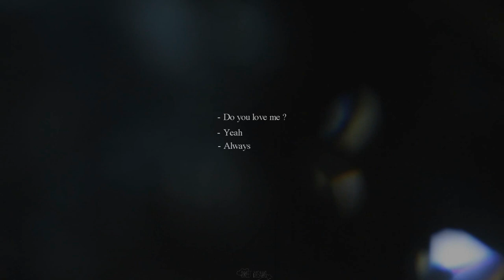● Exile ll Peeta and Gale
"I think i've seen this film before and i didn't like the ending.."

Heeeeello guys ! Crap i'm so happy to show you this video, she's so unexpected aha. I was vidding AU parts with a friend (aka Helen), for a collab and these two happen. I just love them so damn much and it would have been iconic to see them as a couple aha. I hope you will love this! I know that lately, i'm not posting a lot of video but i'm doing my best. Tell me what you did think of this video !

Plot ; Everyone, including Katniss think that Peeta and Gale are in love with her but in the end, they are in love with each other. But this relationship is impossible and they both try things with her and hurt each other. In the end, they can't be with her because they feel nothing. Both dream to spend  their life together, and like the song "i think i've seen this film before, and i didn't like the ending" they never will have a chance.

This video is dedicated to Helen @sexibatman , because without her i would never have this idea. You definitely should check her channel, her work are incredible!

Coloring : xxWhisperOfDreamsxx
Crossover/AU : in the title
Song : in the title

r ­­